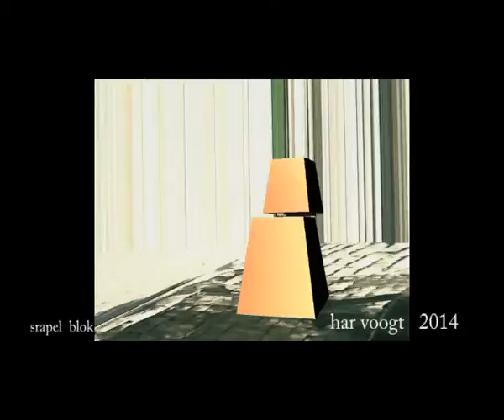stapel blok 02